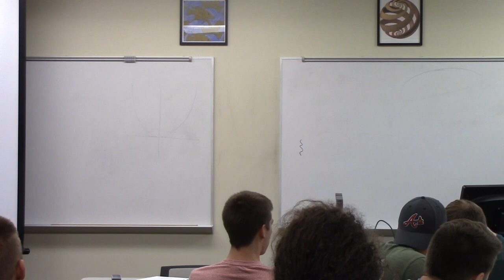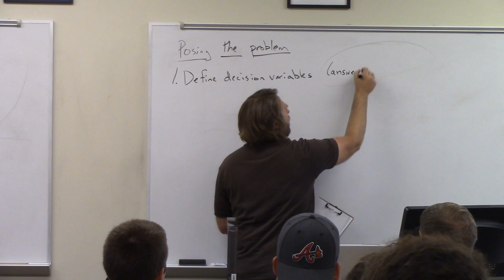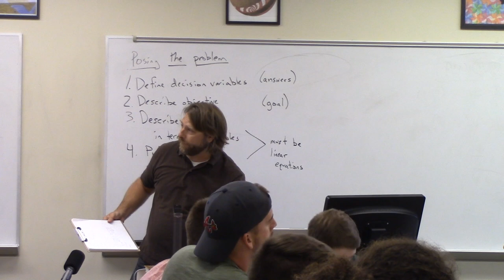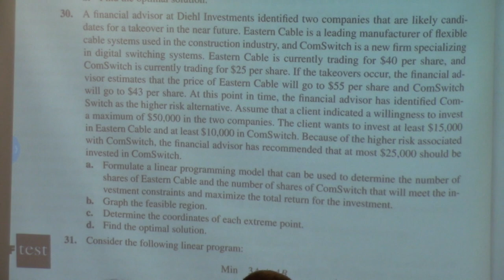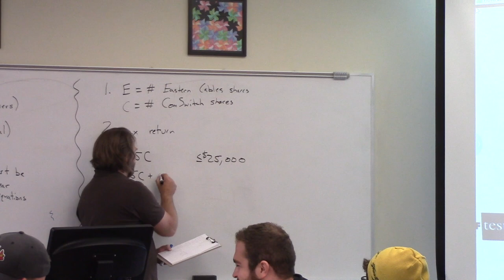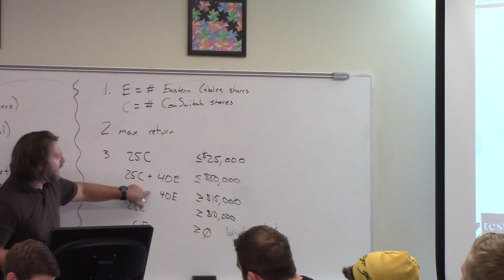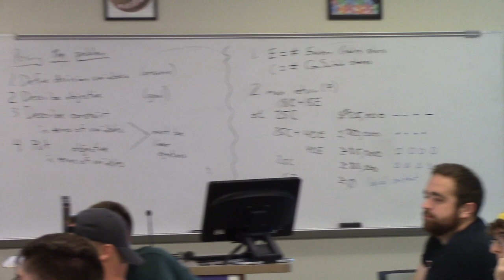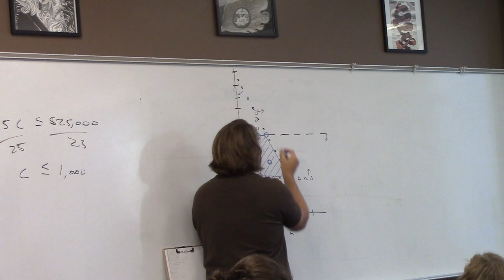Creating linear models